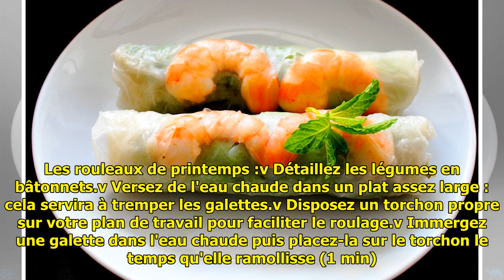Recette Public : Les rouleaux de printemps de Ponzu